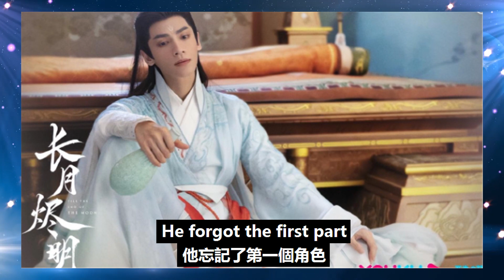同樣演“白綾蒙眼”被愛人照顧，羅云熙和成毅對比，差別竟然如此巨大！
同樣演“白綾蒙眼”被愛人照顧，羅云熙和成毅對比，差別竟然如此巨大！羅云熙